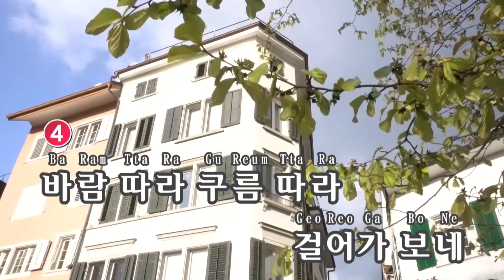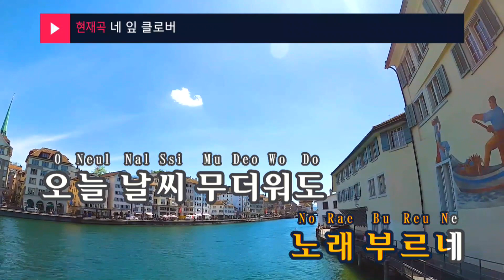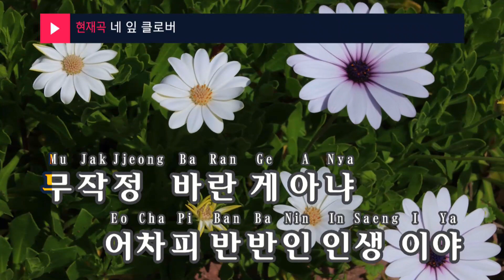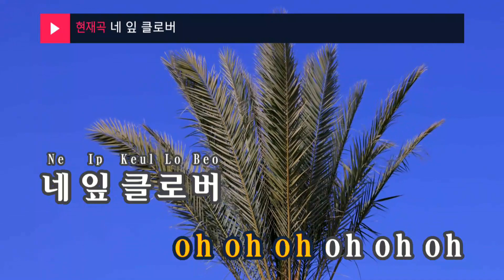네 잎 클로버 - 알리(ALi) (KY.29117) / KY Karaoke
★ 곡 정보 ★
번호 : 29117
제목 : 네 잎 클로버
가수 : 알리
작사 : 알리
작곡 : 알리

Copyrightⓒkeumyoung